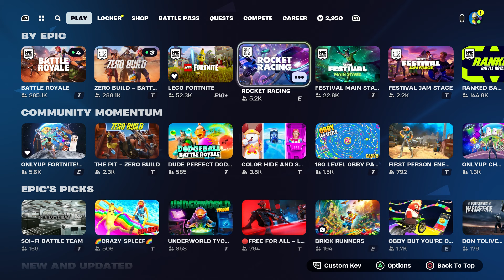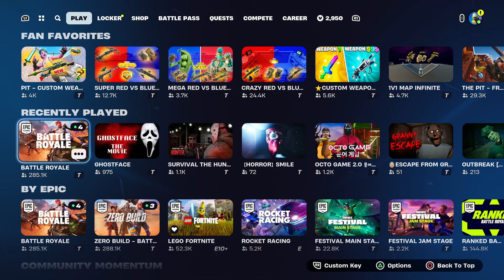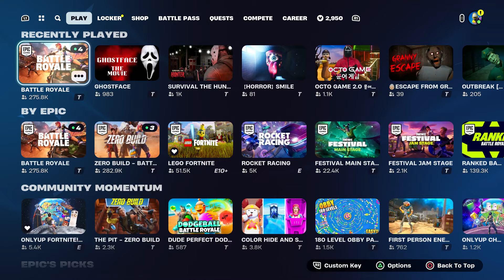Why haven't you received Nick Eh 30 Bundle YET? Claim YOUR FREE SKIN NOW In Fortnite!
HOW TO GET Nick Eh 30 X Nick Eh 30 Bundle FREE IN FORTNITE!

What’s up guys in this Fortnite battle royale video on ps5  Xbox series x pc Nintendo Switch and & Mobile iOS & Android in Fortnite Chapter 5 season 3 Nick Eh 30 X Nick Eh 30 Bundle will be cool and Fortnite in Fortnite Nick Eh 30 X Nick Eh 30 Bundle of Battle royale and Fortnite Season 3 Fortnite has Season 3 as part of Chapter 5 Battle pass and New Nick Eh 30 X Wolverine Bundle And Nick Eh 30 Skin Fortnite with Nick Eh 30 Skin Fortnite and Nick Eh 30 Skin Fortnite Nick Eh 30 Skin as if Fortnite Nick Eh 30 Skin and Fortnite The Nick Eh 30 Skin has Fortnite Nick Eh 30 Skin and How to get Nick Eh 30 Skin in Fortnite is easy in Chapter 5 Nick Eh 30 Skin And Nick Eh 30 Skin is easy and Nick Eh 30 Skin Fortnite is Fortnite & Nick Eh 30 Skin challenges Nick Eh 30 Skin challenge and Nick Eh 30 Skin is done and Nick Eh 30 Skin Fortnite Nick Eh 30 Skin will be cool Edit styles. Hopefully you guys enjoyed this video! Unlock secret skin update event live Fortnite item shop maybe!